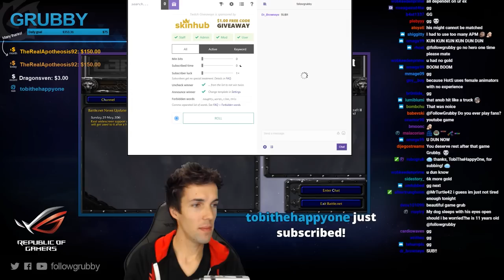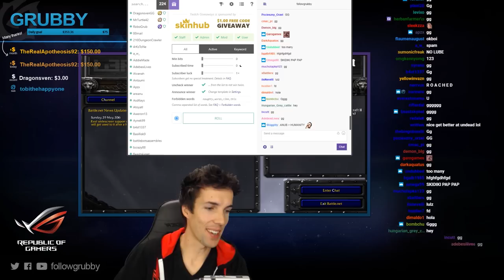Grubby | Warcraft 3 The Frozen Throne | UD v HU - Beetle Juiced (Lvl 9.6 Cryptlord) - Secret Valley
Viewer Request for getting a hero to level 6?  I raise you another 3! (Game Played 23-Dec-2017)